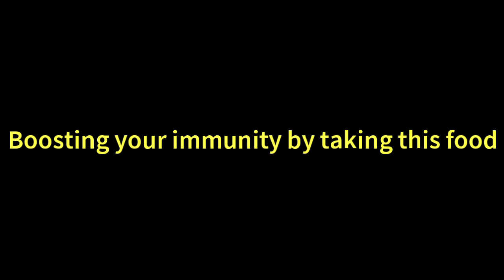Top 4 natural foods for boosting Immunity in hindi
How to boost Immunity| immunity ko kaise badhaye

The immune system is a complex network of cells and proteins that defends the body against infection.
The immune system keeps a record of every germ (microbe) it has ever defeated so it can recognise and destroy the microbe quickly if it enters the body again.
The immune system protects us from disease caused by bacteria, viruses and toxins, and helps remove foreign bodies and malignant cells from our system. In addition, the immune system is responsible for down-regulating immune responses against external harmless triggers such as food, or against the bodies' own tissue.

Note:- All the images/videos shown in this video belongs to the respected owner not me. I am not the owner of any picture showed in the video.

videos and pictures - pexels
And a few (if any) are from Pixabay, Flickr, Wikimedia Commons, CC-BY 3.0 licensed, etc. For all (if any) creative commons usage please refer to end credits.